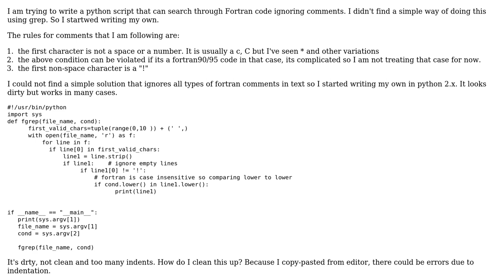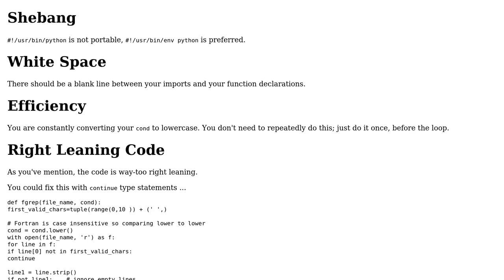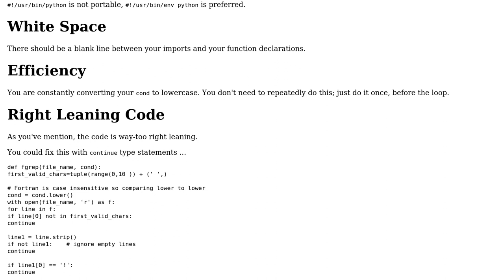Search through fortran source for a string ignoring comments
With thanks & praise to God, and with thanks to the many people who have made this project possible! | Content (except music & images) licensed under CC BY-SA | Music | Images & others | With thanks to user Zeta user wander95 user AJNeufeld and the Stack Exchange Network Trademarks are property of their respective owners. You are responsible for your own actions.